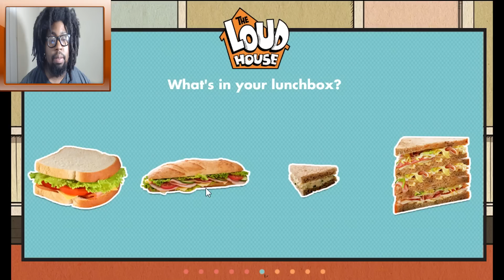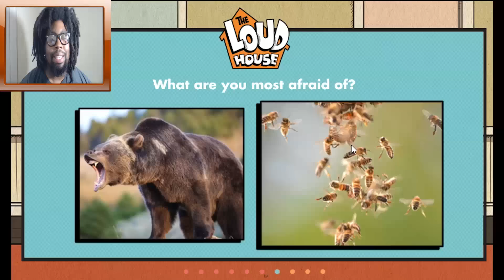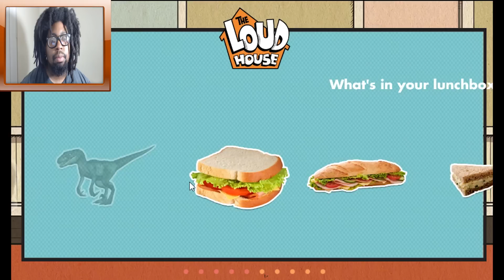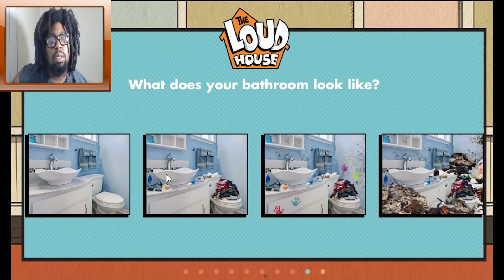Nick Games | The Loud House | What's Your Perfect Number of Sisters?